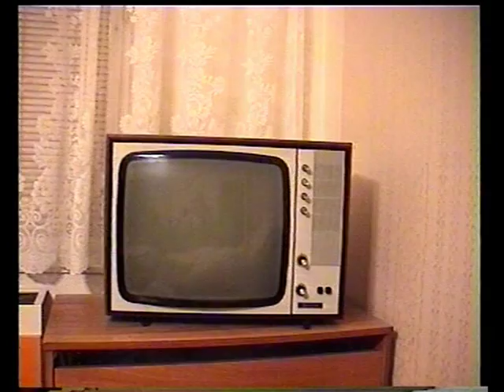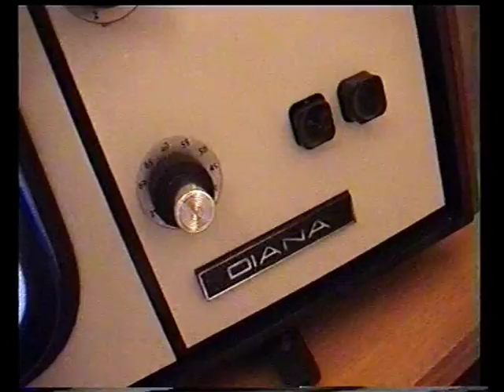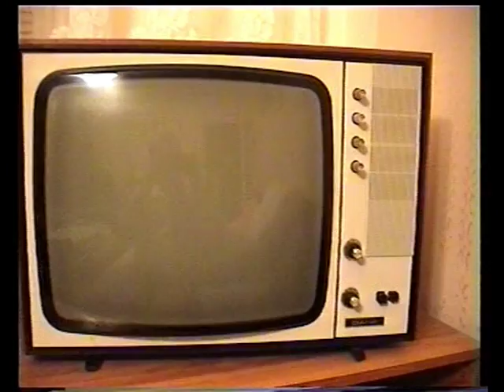Tesla Diana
Televizor Tesla Diana v provozu